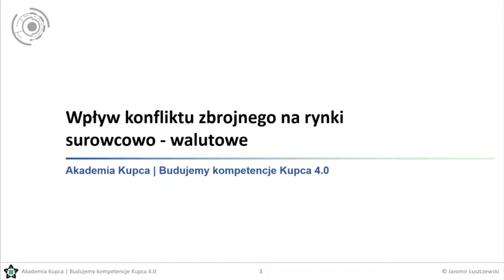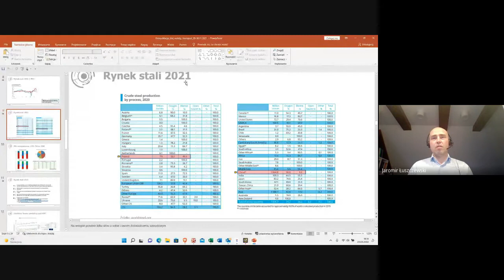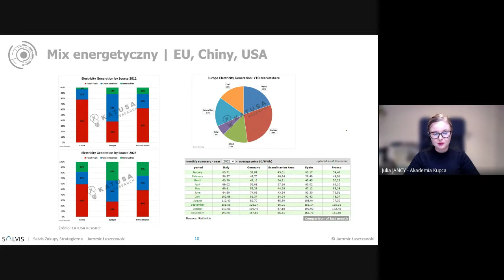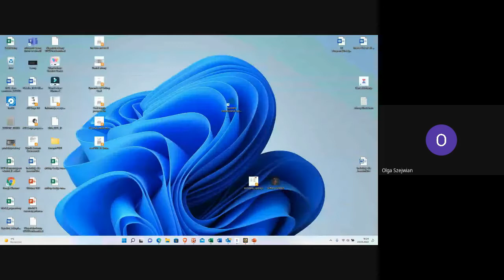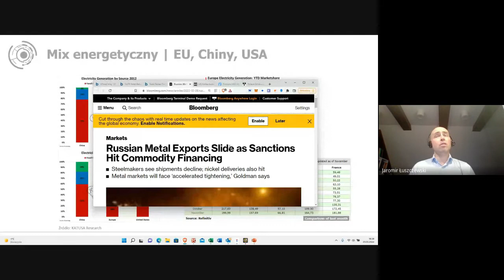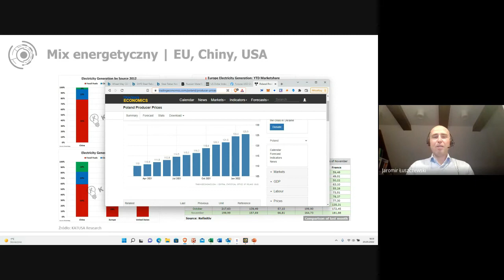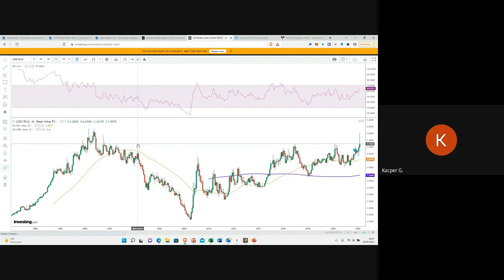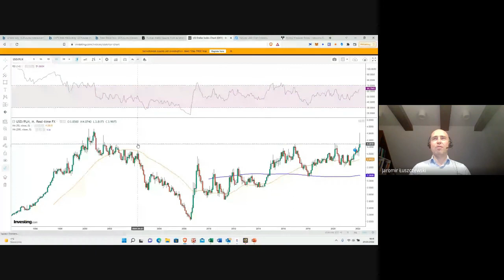Wpływ konfliktu zbrojnego na rynki surowcowo-walutowe cz.4/4 | Jaromir ŁUSZCZEWSKI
Temat: Wpływ konfliktu zbrojnego na rynki surowcowo-walutowe cz.4/4

Z webinaru dowiesz się:
🔵 Co z tą stalą?
🔵 Mix energetyczny (EU, Chiny, USA),
🔵 Index Dolara - DXY, para walutowa USD/PLN,
🔵 Q&A - pytania od uczestników.